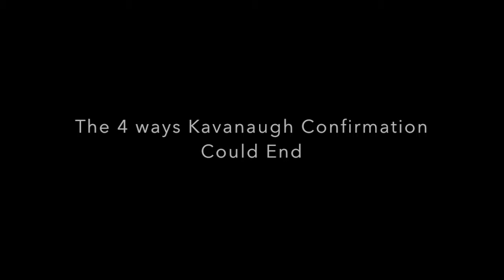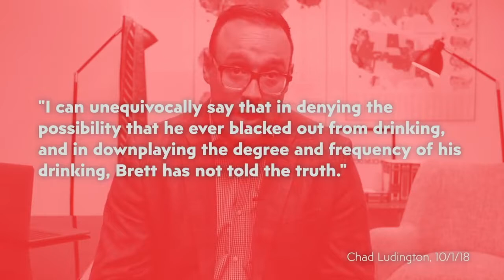The 4 ways Kavanaugh Confirmation Could End